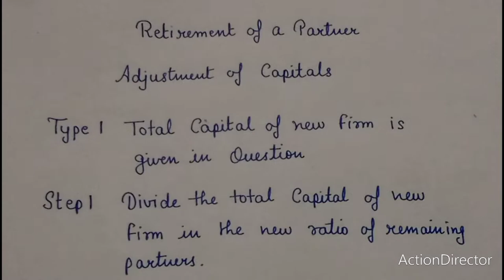Adjustment of partners' capitals | Retirement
Arun , Taryn and Varun were partners sharing profits and losses in the ratio of 4:3:2. Taryn retired on 1st April, 2022. On that date capitals of Arun, Tarun and Varun after all adjustments stood at ₹19,650, ₹19,800 and ₹9,150 respectively. Total capital of the firm as newly constituted is fixed at ₹28,000 between Arun and Varun in the proportion of 5/8th and 3/8th after passing entries in their  accounts for adjustments. Calculate amount to be paid or to be brought by the continuing partners and pass necessary Journal entries.